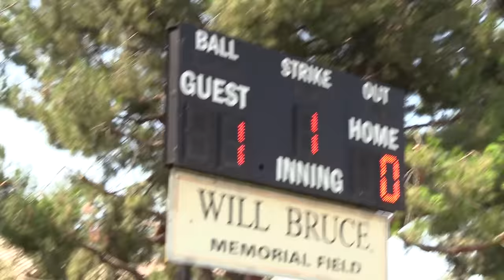BOBBY PLAYS OUTFIELD & SOMEONE ELSE FILMS! | On-Season Softball Series | Game 20